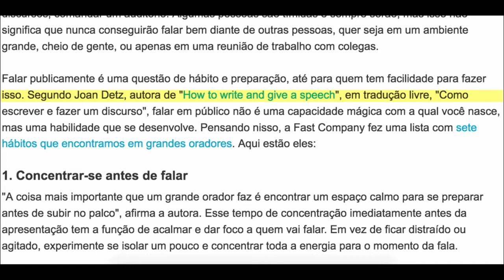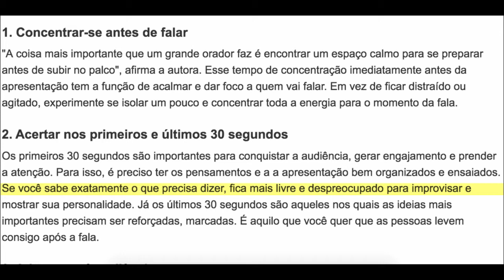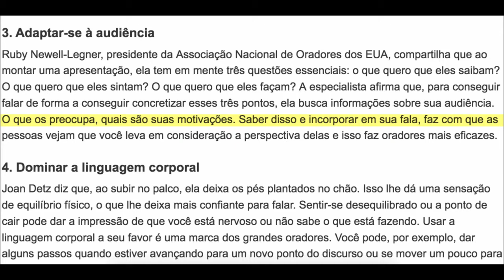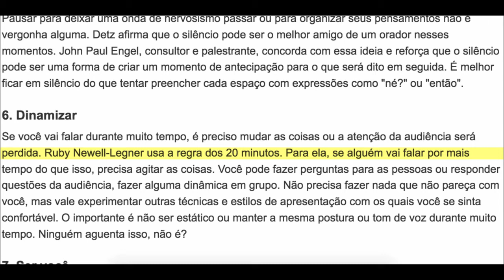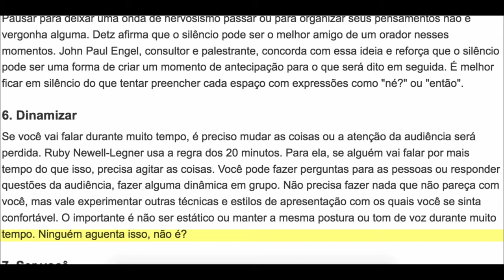Lectura en Portugués (Pronunciación) - Parte 4 - Tema: Tips Para Hablar en Público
Tips para hablar en público, lectura para mejorar  tu pronunciación del Portugués de Brasil, de hecho vas a aprender mucho más que la pronunciación en esta lectura en Portugués.

★ Curso Gratis & VIP (seré tu profesor oficial)